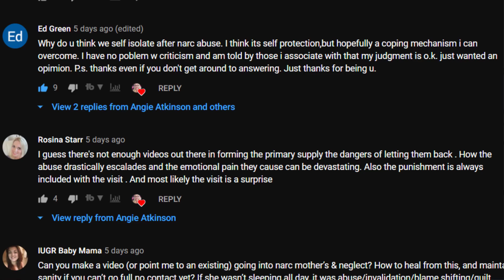Why You Self-Isolate After Narcissistic Abuse in a Toxic Relationship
Why You Self-Isolate After Narcissistic Abuse in a Toxic Relationship - Self-Isolation After Toxic Relationships - Ed Green asks: "Why do you think we self-isolate after narcissistic abuse in a toxic relationship? I think its self-protection, but hopefully a coping mechanism I can overcome. I have no problem w criticism and am told by those I associate with that my judgment is o.k."

schedule a coaching appointment and/or pick up your free 7-day fear-busting email course (specially designed for narcissistic relationship survivors)

Join SPAN (Support for People Affected by Narcissistic abuse in toxic relationships) - AKA "The SPANily"